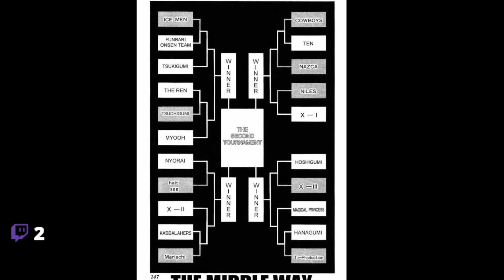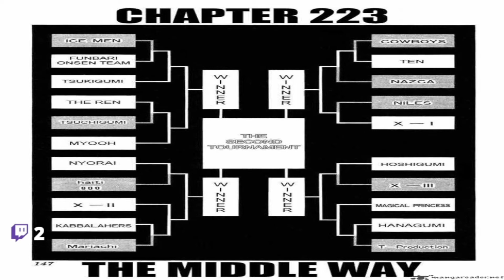EVERYBODY DIES - Shaman King #40 and #41 - The Anispective Cast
What the heck am I supposed to call an episode where we start 3 or 4 plotlines out of nowhere, end 1, and then also have a tournament arc match on top of it with bigger character implications?

Persona 4 Golden with Lucky on Tuesdays at 3 PM and Fridays at 3 PM, EST

D&D with BluFuzzyhat's new campaign every other Tuesday at 8 PM, EST

The Anispective Cast with Lucky on Wednesdays, now at 8 PM, EST

The Legend of Dragoon with CanadianCookie Thursdays at 8PM, EST

Cookie's blind Danganronpa Readthrough with me, Baron von Creepy, and TheButteredLugia Saturday at 8 PM, EST on Canadian Cookie's channel

D&D every other Sunday at 8PM with Hectix, BaronvonCreepy, BluFuzzyhat, CanadianCookie, MaskedHeroLucky, and Phustus. Ft. TheBoShart as our DM.

Special shoutout to Twitter/Deviantart's Extyrannomon (@Extyrannomon) for letting me use their awesome Digimon artwork for notifications